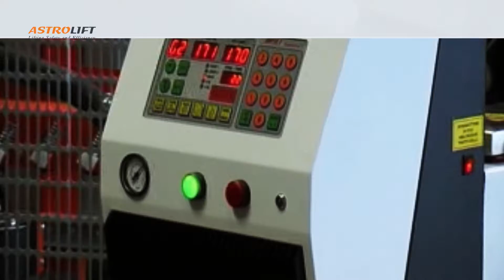Hot-melt Box Sealers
Hot-melt Box Sealers: These machines can efficiently seal long lines of uniformly-sized boxes.
Product | Hot Melt Case Sealers

At Astrolift, we supply a wide range of Area Access, Materials Handling, Packaging and Safety Equipment across New Zealand to increase safety and efficiency in workplaces.